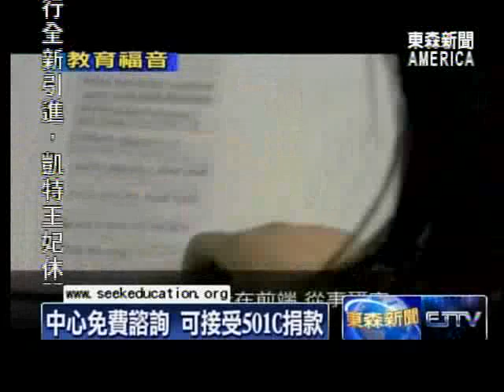美國展望教育中心 成立顧問團 - 09/27/11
南加州華裔民選官員發揮愛心、回饋社區，再添美事一樁。非營利組織美國展望教育中心在經營十一年有成之後，宣佈擴大設立社區顧問委員會，要針對華人密集的聖蓋博谷地區，來推廣應用行為分析療法，以協助面臨各種發育障礙的患者家庭。